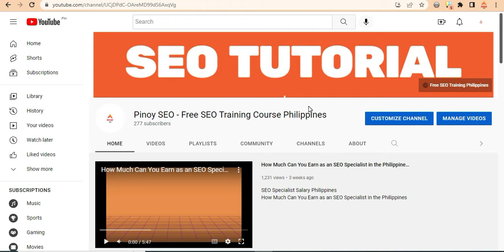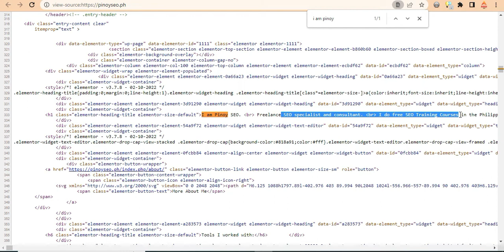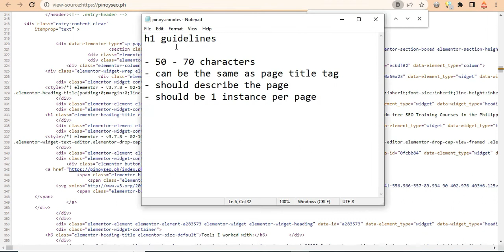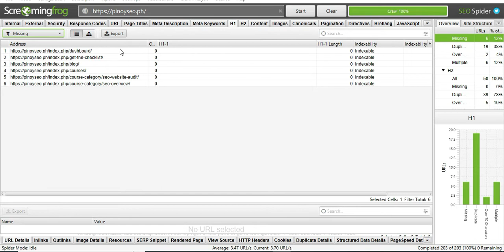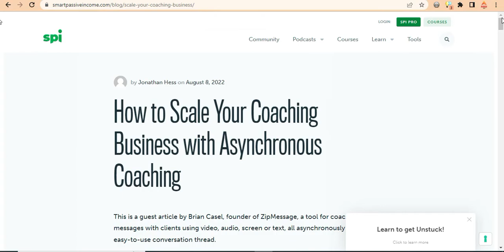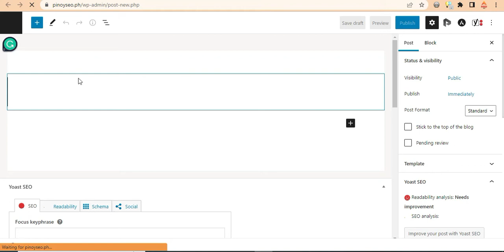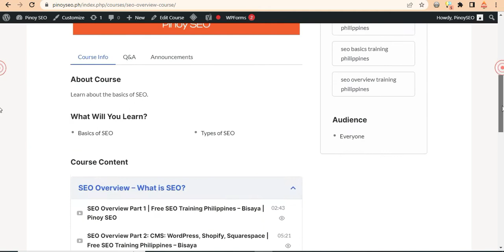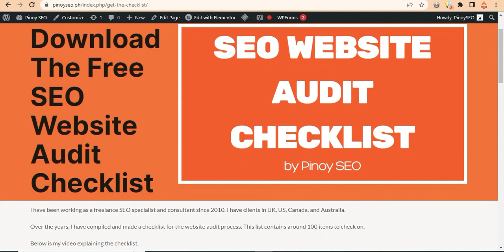Episode 7: SEO Website Audit Training Philippines - Page headings - H1s - Bisaya - Pinoy SEO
Free SEO Training Course Philippines